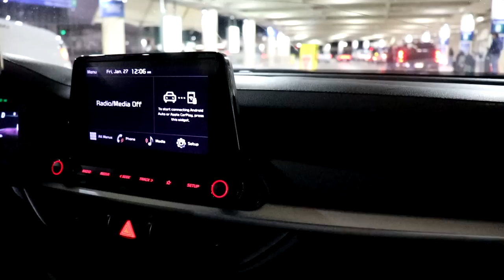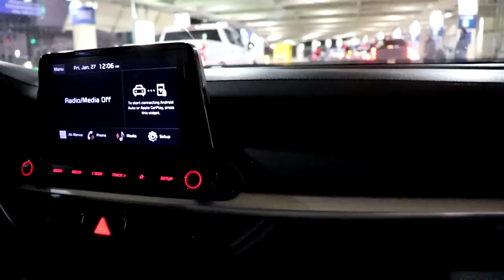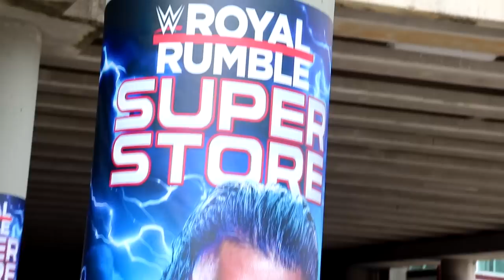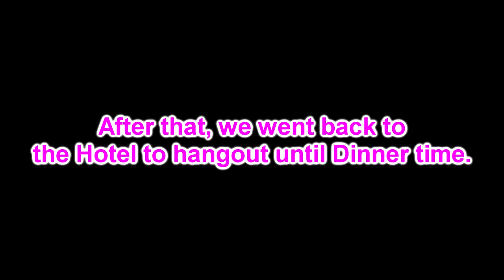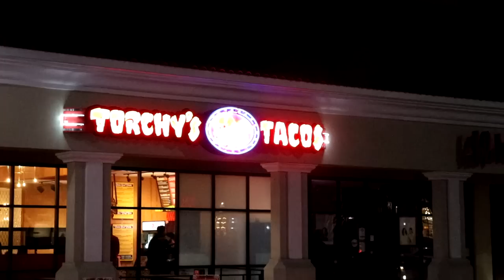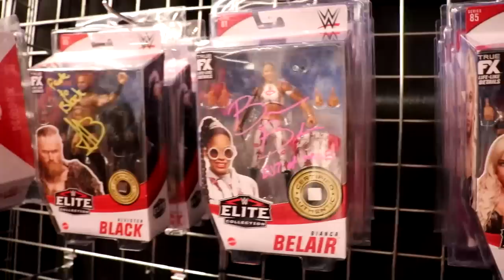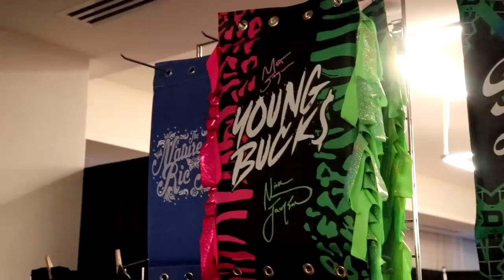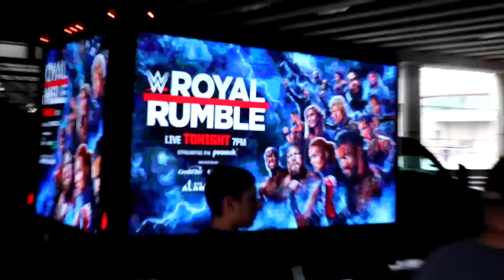I SAT FRONT ROW AT WWE ROYAL RUMBLE 2023!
MDT My Damn Toys is taking you on his trip to San Antonio, Texas for WWE Royal Rumble 2023 where he sat FRONT row! I got to sit front row at a wwe pay per view show and it just happened to be at the Royal Rumble for 2023!
I got to witness Cody Rhodes win the 2023 Royal Rumble, as well as Sami Zayn turn on Roman Reigns and the bloodline after The Usos, Solo, and Roman Reigns all beat Kevin Owens! Roman Reigns vs Kevin Owens was incredible! I got to see Brock Lesnar, Finn Balor, Seth Rollins, Edge + more at this years WWE Royal Rumble match for 2023!